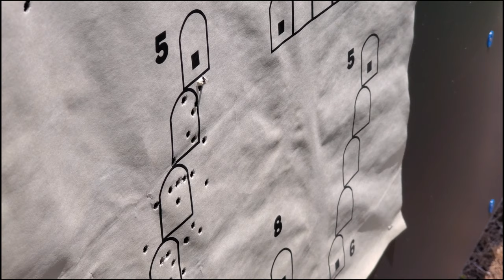174th ADA | Weapons Qualifications | M4 carbine, M249 light machine gun, and M17 pistol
Soldiers with Headquarters and Headquarters Battery, 174th Air Defense Artillery Brigade, conduct weapon qualification with the M4 carbine, M249 light machine gun, and M17 pistol at Camp Perry Joint Training Center in Port Clinton, Ohio, June 9 through 11, 2022. Soldiers regularly train and qualify with their assigned weapon systems to maintain combat readiness.

HHB, 174th ADA Conducts Weapons Qualifications B-Roll
PORT CLINTON, OH, UNITED STATES
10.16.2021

Film Credits: Video by Michael Alexander
174th Air Defense Artillery Brigade